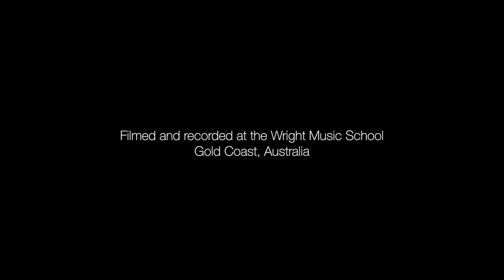Wright Music School - Gaia Ceccarini - Christina Perri - Thousand Years - Vocal & Guitar Cover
Student: Gaia Ceccarini
Age: 13